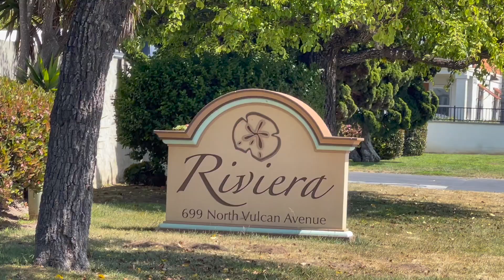Zohra Leucadia @ 669 N Vulcan Space 69 HD 1080p